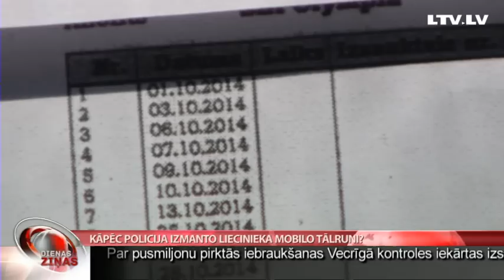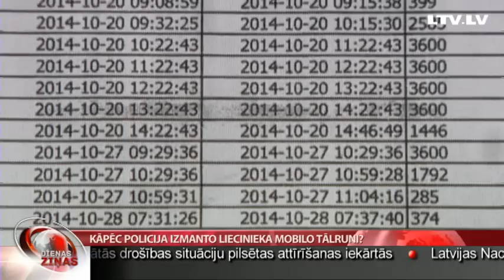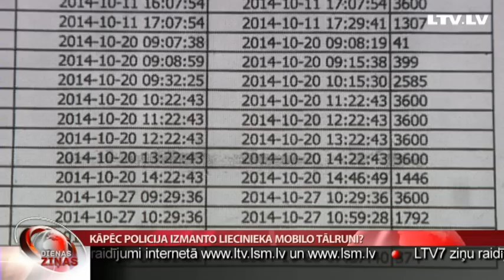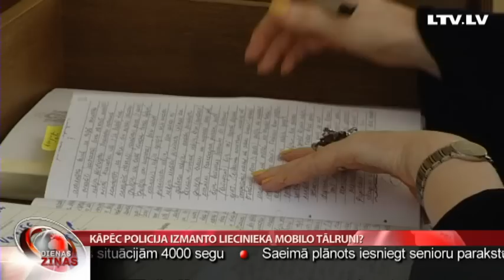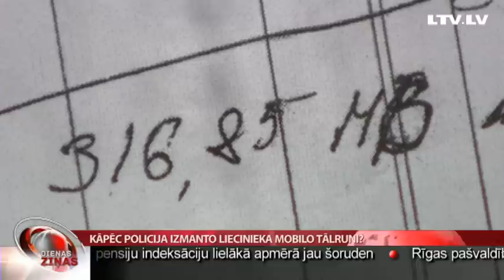Kāpēc policija izmanto liecinieka mobilo tālruni?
Vēl kāds pavērsiens vienā no pēdējā laika skaļākajām prāvām – dubultslepkavības lietā, kur par divu savu bērnu nogalināšanu Baložos tiek tiesāta viņu mamma Ginta Voiciša. Vīrietim, kuram tobrīd ar Gintu bija izveidojušās attiecības, ir aizdomas, ka izmeklētāji pārkāpuši savas tiesības. Vīrietis atklājis, ka pēc viņa mobilā telefona pievienošanas krimināllietai lietiskā pierādījuma statusā,  kāds turpinājis telefonu aktīvi izmantot, meklējot dažādus datus internetā. Prokuratūra iespējamo mobilā telefona nelikumīgo izmantošanu lūgusi pārbaudīt policijas Iekšējās drošības birojam. Stāsta Aija Kinca.